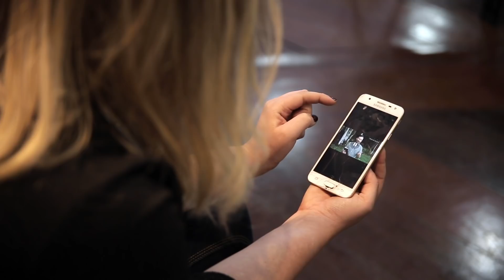Informativo Mundial das Missões - 01 de Junho de 2019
Trilhas sonoras:
TSH67_57_Hands_Across_the_World_(b)_(30)_(Barnaby J. Robson )
WOM37_44_Heart_And__Home_(b)_(Graham Preskett)
WOM37_46_Heart_And__Home_(d)_(Graham Preskett)
WOM37_58_Homeland_(d)_(Graham Preskett)